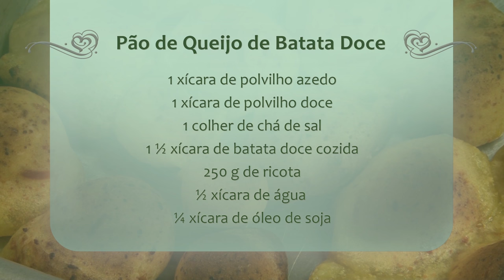Pão de Queijo de Batata Doce - Rio Grande Rural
Uma parceria entre a Emater, a Apae e o Centro de Referência de Assistência Social (CRAS), realiza oficinas de culinária semanalmente para um grupo de alunos da Apae do município de Feliz. Vamos conhecer mais uma receita que os alunos aprenderam a fazer durante a oficina: é o Pão de Queijo de Batata Doce.

-Ingredientes:
1 xícara de polvilho azedo
1 xícara de polvilho doce
1 colher de chá de sal
1 ½ xícara de batata doce cozida
250 g de ricota
½ xícara de água
¼ xícara de óleo de soja

Programa #939